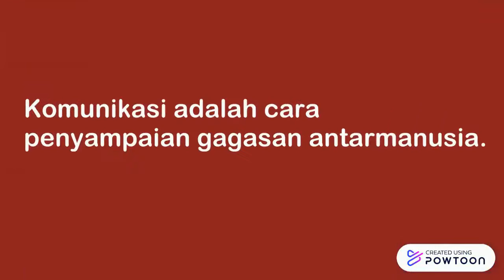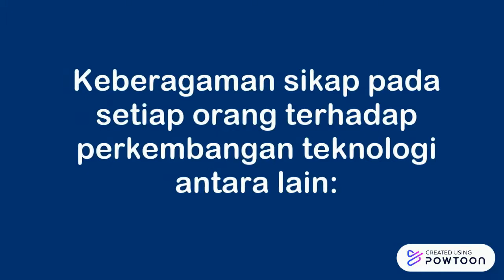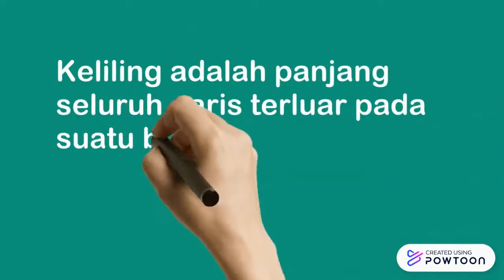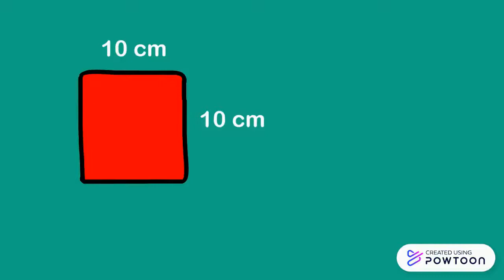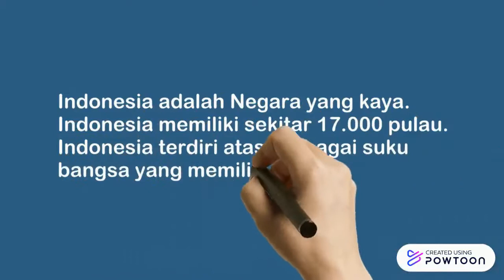ISMAWATI 182180011 4A PGSD 2018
Media berbasis powtoon